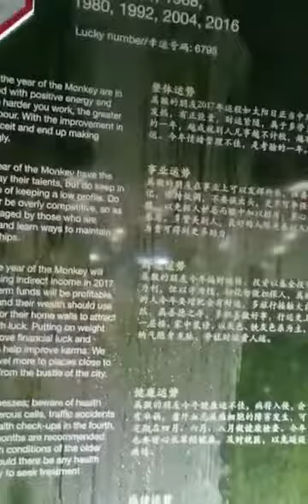CNY decor in Jurong East JEM